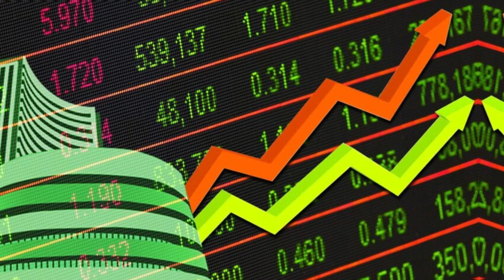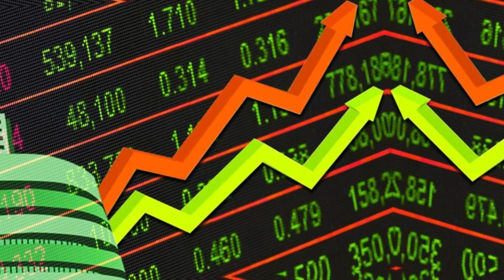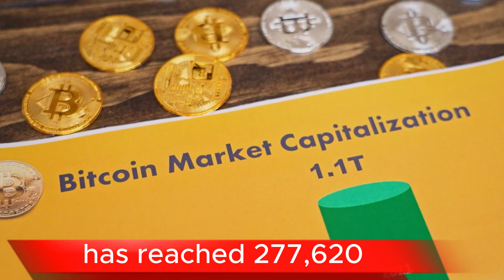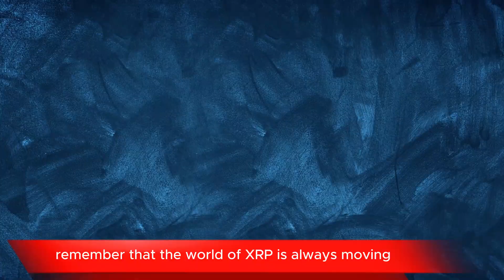Xrp will skyrocket to $0.68/xrp news today/xrp price prediction/xrp right now